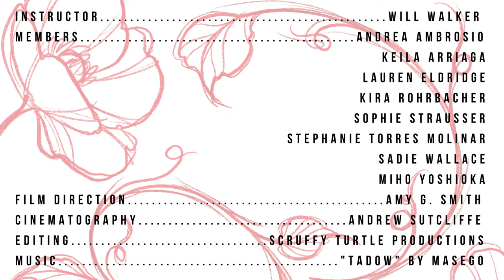Tadow - Heels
Impulse Instructor: Will Walker

Members:
Andrea Ambrosio
Keila Arriaga
Lauren Eldridge
Kira Rohrbacher
Sophie Strausser
Stephanie Torres Molinar
Sadie Wallace
Miho Yoshioka

Film Direction: Amy G. Smith

Cinematography: Andrew Sutcliffe

Editing: Scruffy Turtle Productions by Amy G. Smith and Andrew Sutcliffe